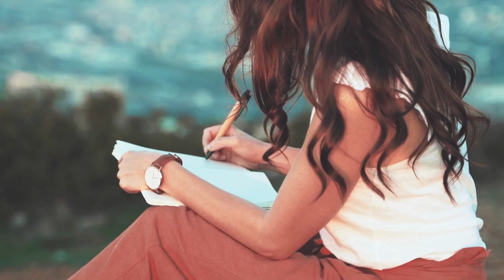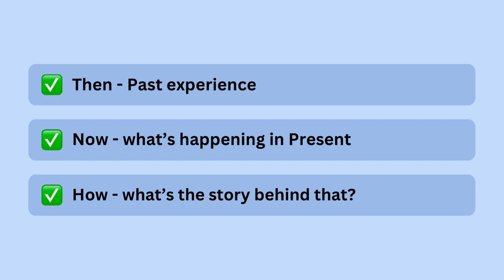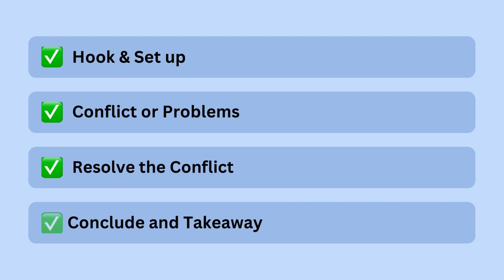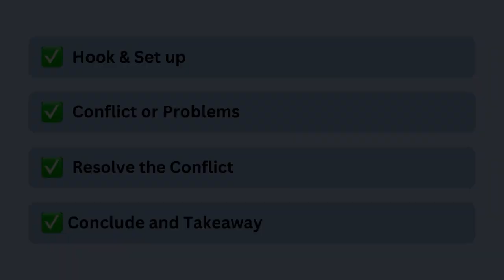3 Storytelling Frameworks by @CoachHaritoshSrivastav | Confident Storytelling Hub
3 Storytelling Frameworks by  @CoachHaritoshSrivastav  | Confident Storytelling Hub

0:00 -
0:48 - Introduction
1:00 -
2:11 -
2:35 -
3:25 -
4:00 -
5:25 -